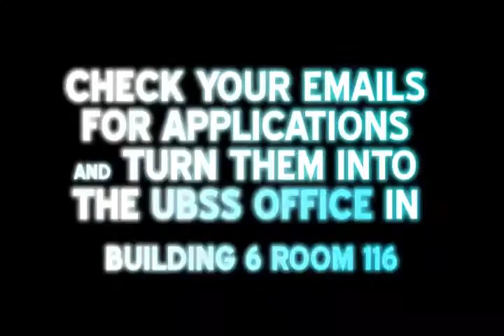The Intern Teaser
Do you have what it takes to be the first Intern?